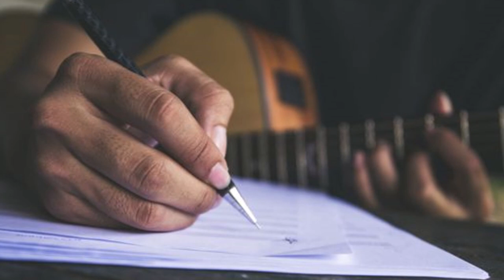The Story and the Song - Frank´s Story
The story of my wife´s Uncle Frank who lived a "colourful" life, fell on hard times but his story had a twist at the end. Hear the story then hear the song inspired by it.